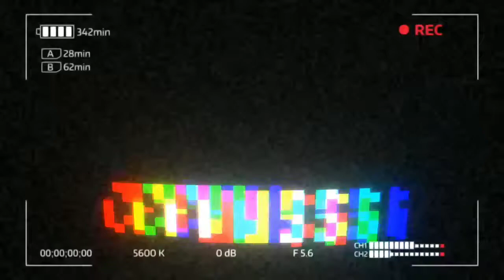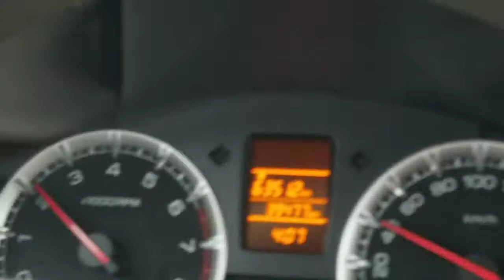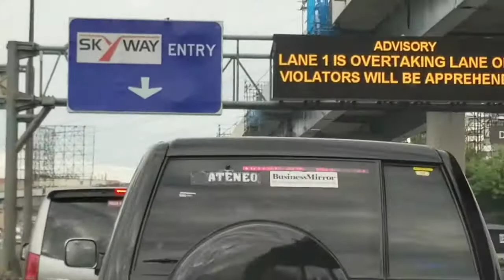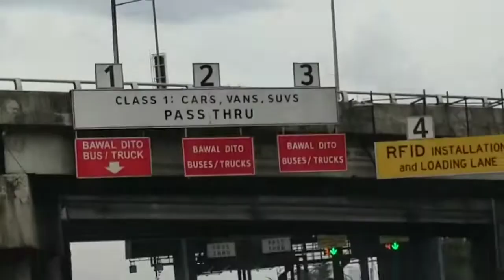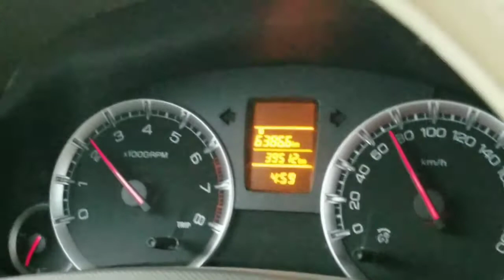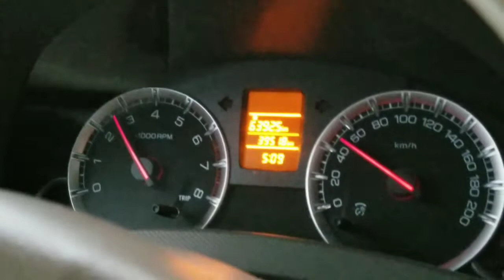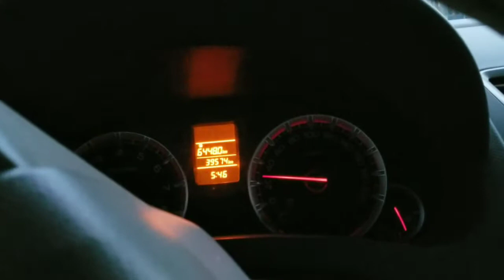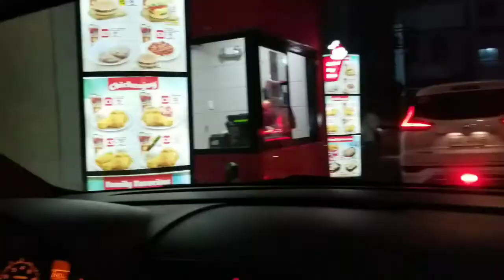SKYWAY STAGE 3 MCX Cavite - NLEX Sn. Fernando Pampanga, PWEDE PWEDE!! MABILIS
bilis ng byahe mga lods, kung dati aabutin ka ng syam syam sa byahe ngayon otso otso nalang haha!